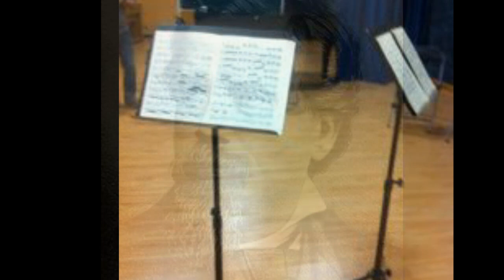IL CONVEGNIO / Amilcare Ponchielli / two clarinets & piano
Miguel Ángel Ruiz, clarinet I / JM Santandreu, clarinet II / Mónica Déniz Betancor, piano
IL CONVEGNIO (op. 76) Amilcare Ponchielli
Grabación en el Salón de Actos "Antón García Abril" del Conservatorio Profesional de Música BAZA (Granada-ES)